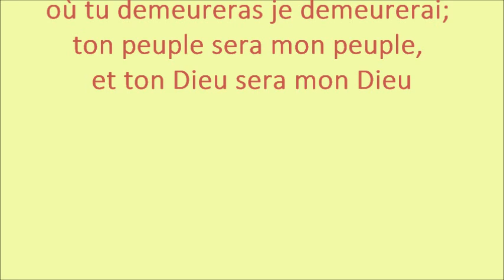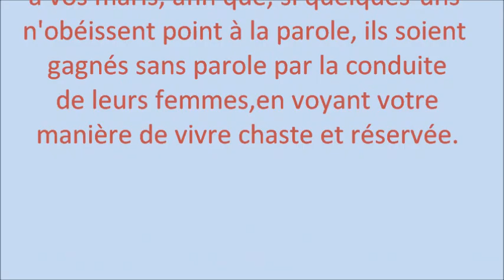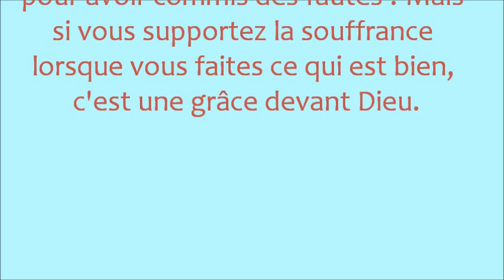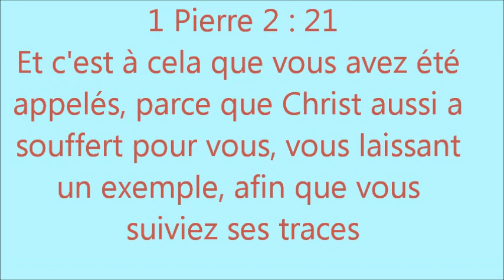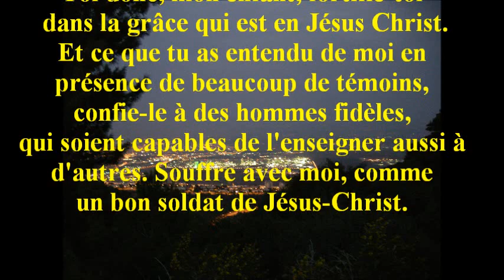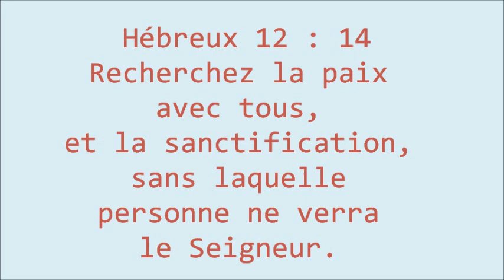(Fatia,Fatima,Isia) - De l'islam à Jésus -Témoignages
Esaïe 9 : 1  __  Le peuple qui marchait dans les ténèbres Voit UNE GRANDE LUMIERE; Sur ceux qui habitaient le pays de l'ombre de la mort UNE LUMIERE resplendit.

Jean 8 : 12  __  Jésus leur parla de nouveau, et dit: JE SUIS LA LUMIERE du monde; celui qui Me suit ne marchera pas dans les ténèbres, mais il aura la LUMIERE DE LA VIE.

...crois au Seigneur Jésus, et tu seras sauvé, toi et ta famille.

Romains 12 : 12  ___  Réjouissez-vous en espérance. Soyez patients dans l'affliction. Persévérez dans la prière.